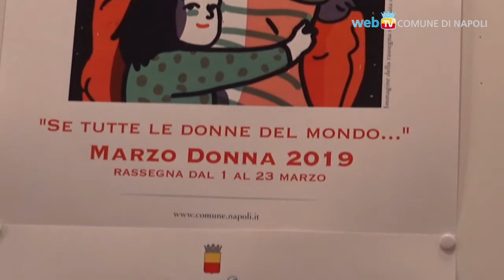Marzo Donna: Se tutte le donne del mondo...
Un mese dedicato alla promozione di una narrazione positiva, sana e giusta delle relazioni tra i sessi. Fino al 23 marzo, una riflessione di relazione e convivenza libera dagli stereotipi di genere, nel rispetto della dignità e dell'autodeterminazione delle donne e di coloro che si identificano nel genere femminile.